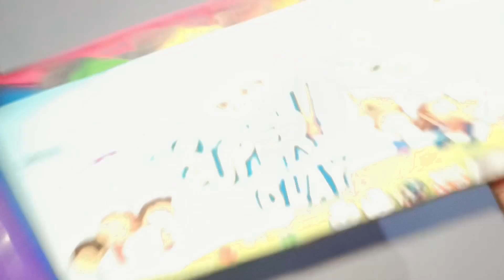How to make colourful rose with clay / Amazing Clay Art/ Satisfying Art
Hello everyone 🥰🥰

In this video,In this video I am making beautiful colourful rose with clay  🥰😍🥰😍  it's really very easy and beautiful clay art 🥰 Children can also make it easily.👧👦🧒👧👩👨🧓 Please subscribe the channel to see more such beautiful art. 🎨🖌️👩‍🎨👨‍🎨

Enjoy this video and write your valuable opinion in the comment section.all comments are highly appreciated ♥️♥️♥️♥️